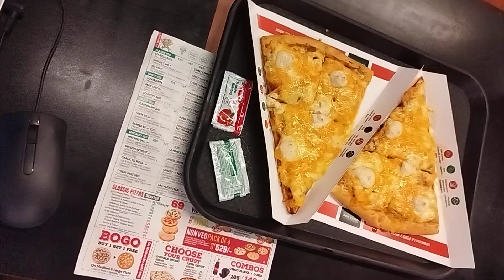La Pino'Z Pizza Begumpet, Hyderabad. Taste the best pizza at this place